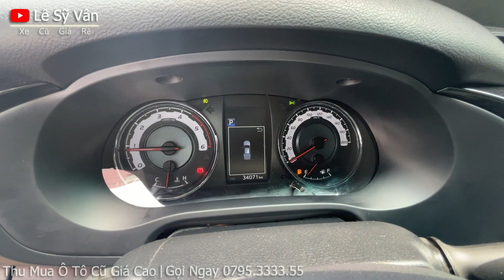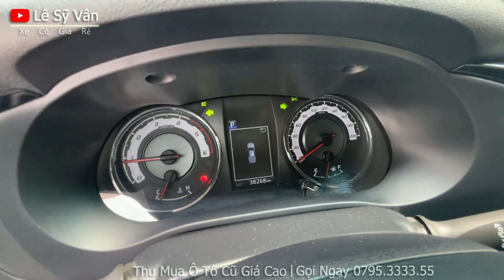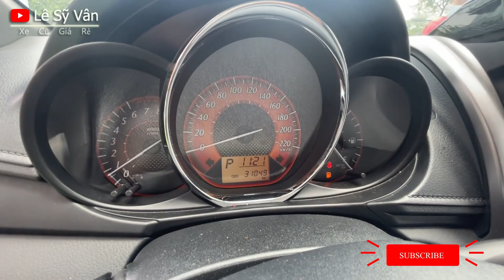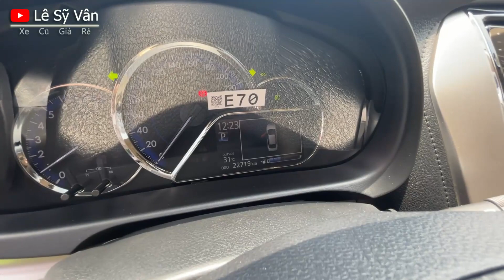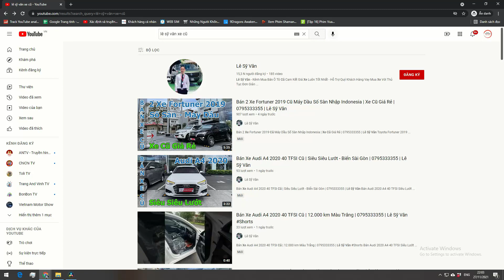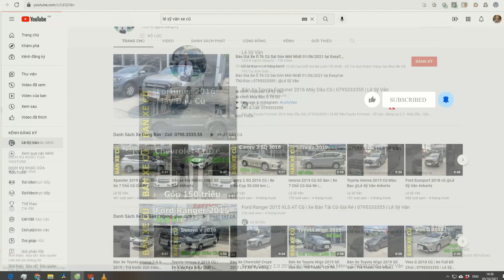Bảng Giá Xe Ô Tô Cũ 19/4/2022 tại Toyota Phú Mỹ Hưng - Thu Mua Ô Tô Cũ Giá Cao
giá xe ô tô cũ, oto cu gia re, ô tô cũ, xe oto cu, xe ô tô cũ, báo giá xe ô tô cũ, mua bán xe cũ, bảng giá xe ô tô cũ, ô tô cũ giá rẻ, giá xe ô tô cũ 7 chỗ, giá xe ô tô cũ giá rẻ,
giá xe ô tô cũ sài gòn, giá xe ô tô cũ tại thành phố hồ chí minh, giá xe ô tô cũ mới nhất, giá xe ô tô cũ hiện nay, oto cu gia re tphcm, oto cu gia re mien nam, oto cu gia re sai gon,
ô tô cũ giá rẻ 7 chỗ, xe ô tô cũ giá rẻ mới nhất,xe ô tô cũ giá rẻ sài gòn, xe ô tô cũ giá rẻ tphcm, ô tô cũ miền nam, mua bán xe cũ giá rẻ, mua bán xe cũ sài gòn,
mua bán xe cũ mới nhất, xe ô tô cũ giá rẻ, xe ô tô cũ sài gòn, xe ô tô cũ 7 chỗ giá rẻ, toyota phú mỹ hưng, toyota phu my hung, toyota, xe cu sai gon, xe cũ sài gòn, ô tô cũ sài gòn, Thu Mua Ô Tô Cũ Giá Cao